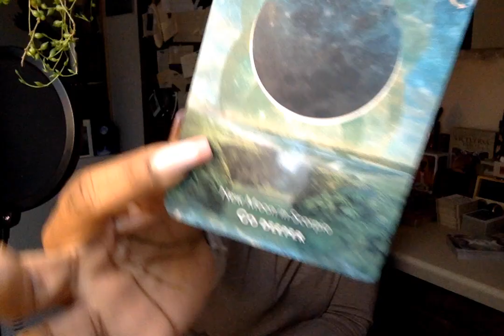SCORPIO♏️ WHAT ARE WE DOING? | ARE WE LOSING?